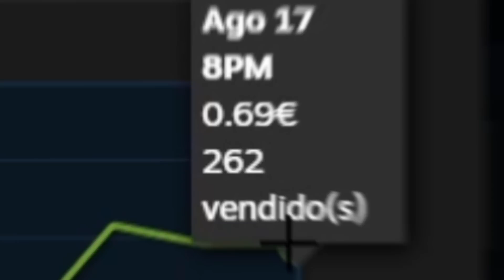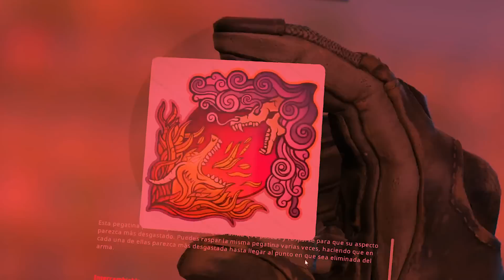Definición de suerte: